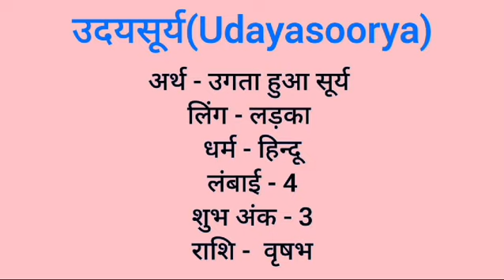Udayasoorya name meaning in hindi | udayasoorya naam ka matlab kya hota hai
Udayasoorya naam ka matlab
Udayasoorya meaning in hindi
Udayasoorya naam mane k